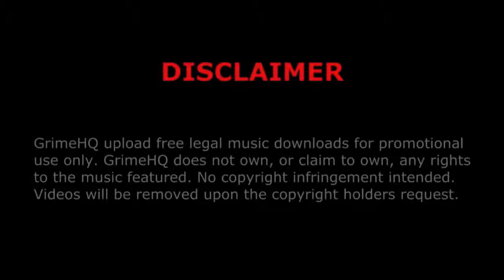Movez - WV make dough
Title: WV make dough
Artist: Movez
Producer: Preditah
Promo: You Can Ave It
Released: 2010
Track: 3/10